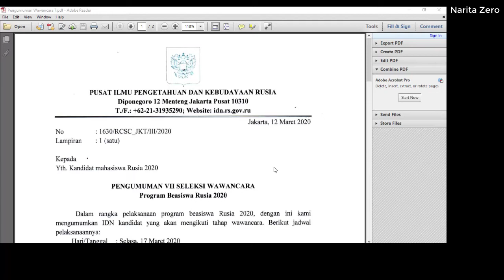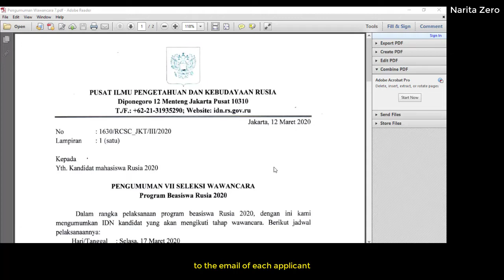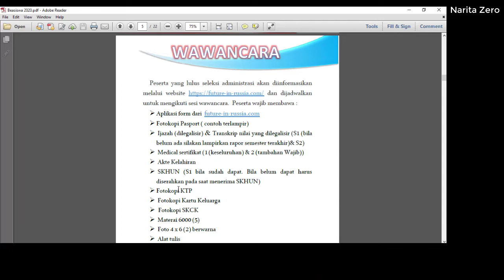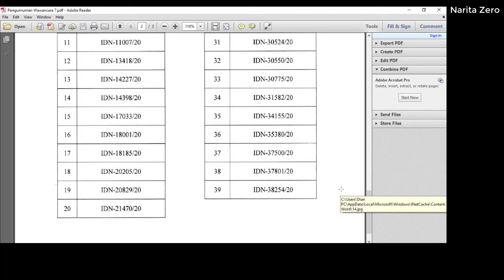Prosedur & Dokumen Wawancara Beasiswa P. Rusia/Procedure & Docs of Russian G. Scholarship Interview